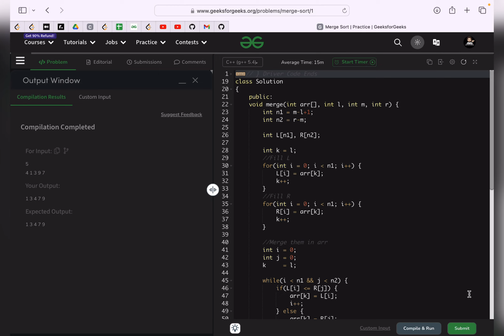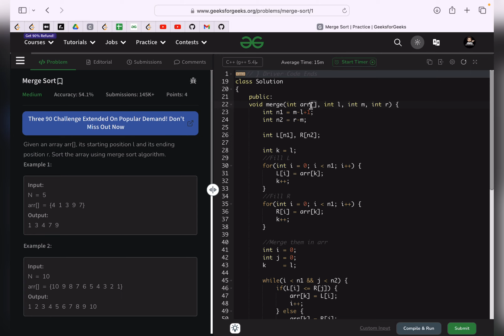Merge Sort | Simple Story | Story To Code | Recursion Concepts And Questions | Video 8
This is the 8th video of our playlist "Recursion Concepts And Questions". Find the Details below :

Video Name : Merge Sort | Simple Story | Story To Code | Recursion Concepts And Questions
Video #  : 8

🔍 Unraveling Recursion: A Journey into the Depths of Code

🎥 Welcome to the 8th Video of my Recursion Playlist! 🚀 In this enlightening video, we will solve a very famous recursion problem "Merge Sort" with the help of Recursion. We will start with a Simple story understanding with Merge Sort with a simple Diagram and then we will be Converting Story to code and writing the recursive code for Merge Sort and also I will also be explaining the Time and Space Complexity of the code 🌐

🔍 What's Inside?

🔗 Simple story understanding with Merge Sort with a Tree Diagram

🔗 Converting Story to code and writing the recursive code for Merge Sort

🔗 Explanation of Time and Space Complexity of the code

This playlist is for everyone but best suited for Freshers who are new to Recursion.

🚀 Embark on the Recursive Adventure Now!

Approach Summary : In the code, there are two public methods: merge and mergeSort. The merge method takes an array arr and three indices l, m, and r, and it merges two sorted subarrays within the array, one from index l to m and the other from index m+1 to r, in ascending order. The mergeSort method performs the merge sort on the array arr in the specified range [l, r]. It recursively divides the array into halves until individual elements are reached and then merges them back in a sorted manner using the merge method. This algorithm follows the divide-and-conquer approach, where the array is continuously divided into smaller segments until the base case is reached (single-element arrays), and then the sorted segments are merged to produce the final sorted array. The mergeSort method serves as the entry point for sorting an entire array.

✨ Timelines✨
00:00 - Introduction
0:12 - Motivation (Bhashan)
0:32 - Merge Sort Intriduction
0:47 - What is Merge Sort
05:16 - Merge Sort Complete Tree Diagram
11:37 - Time Complexity
14:29 - Write the Story
17:03 - Story To Code
18:28 - Merge Function Detailed
29:17 - Space Complexity
30:02 - Live Coding on GFG